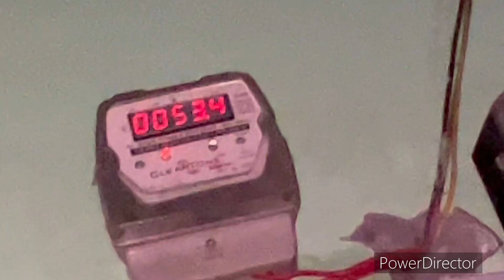New Room New Delhi || Neelu Neelam Vlogs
MyNew Room New Delhi || Neelu Neelam Vlogs

Support, Subscribel!!

Love story
Real Love story
Love status
Cunil audiva
Mithun kajal
Nandini
Mampi.rahul
Vijay riya vlogs
Vijay riya
Couple kiss
Sweet couple
Couple vlog
Funny couple
Cute couple
Couple vlogger
Couple video
Vlog
New vlog video
Vlog video
Daily vlogger
Daily vlogs India
Daily vlogs
Daily vlog channel
Life of a dailv vlogger
Daily Vlog video
Daily vlogger
Daily vlogs India
Daily vlogs
Hindi vlogs
Mahuaa
Mahuaa billu
Mahuaa ka fool mahuaa ke fayda
Jharkhand vlog
Jamshedpur vlog
Village vlog
Village food
Village life style
Indian village
Village cooking